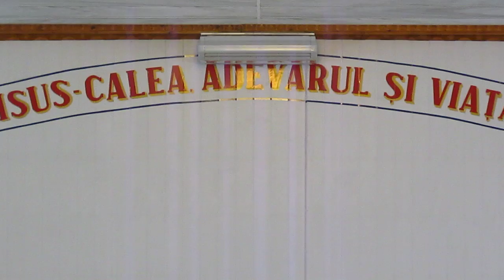EBEN-EZER BOTOSANI - E O ZI DE HAR SI SARBATOARE!